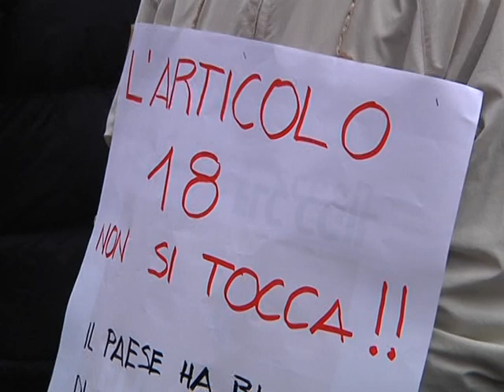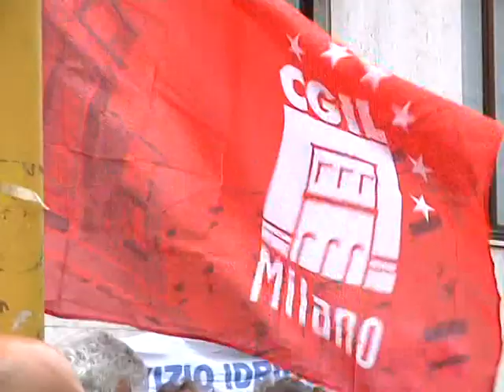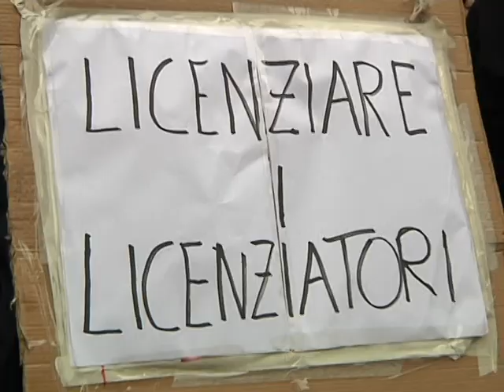La mattina di fuoco della Cgil: quattro presidi e poi il corteo